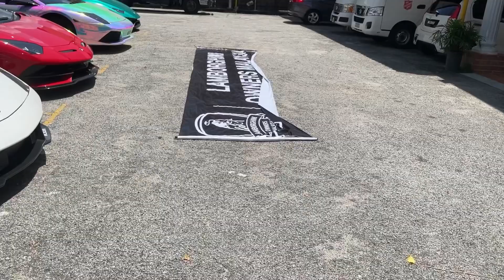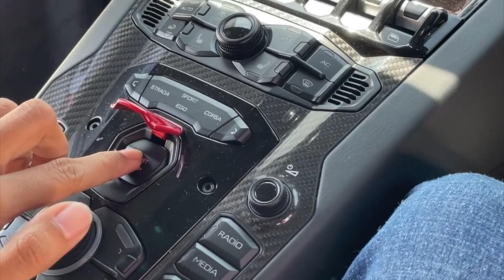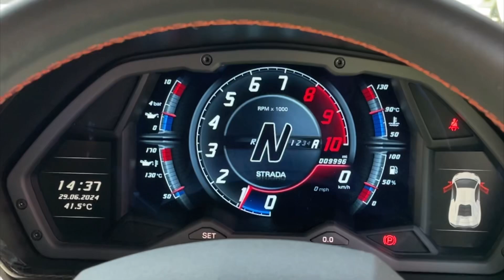Lamborghini Owner Malaysia Charity Drive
LOM make a charity drive to The Salvation Army Penang Children's Home. Featuring Aventador, Aventador SVJ, Aventador S, Gallardo Superleggera, Gallardo Squadra Corse, Huracan Evo, Huracan Performante, Urus.